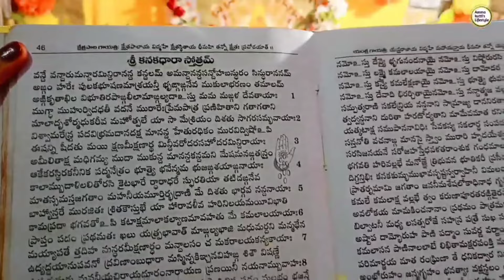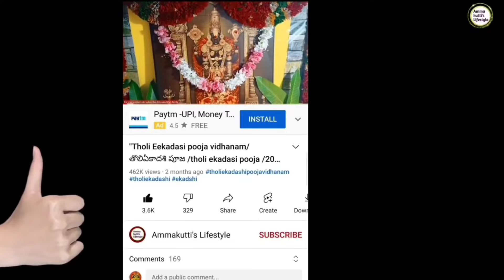"How to do Akshaya Tritiya Pooja /Lakshmi Kubera Pooja Akshaya Tritiya Puja Vidhi 2024 " on YouTube